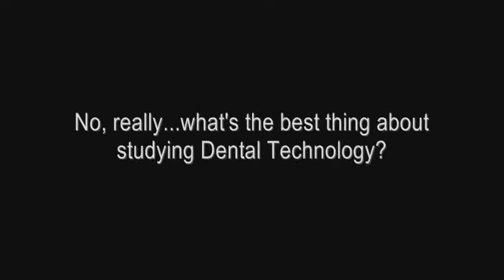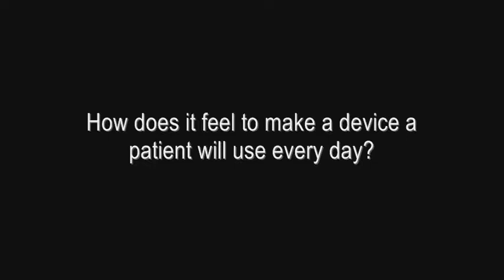VIDEO 13 Dental Technology - the best bits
Rachel, Harriet, Monika and Chris talk about what makes their course - and profession - interesting and satisfying